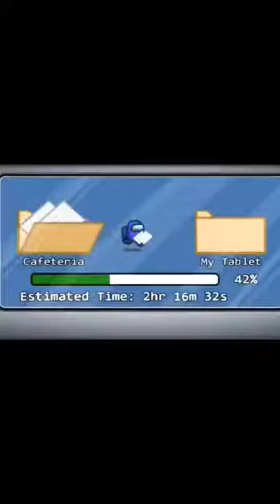HAPPY DRAMAWEEN🎃👻🕷️daddyhelmick rantjamz dramaween Sh*tShow DHC Entry 🎥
This year is the Year DaddyHelmickCrew enters @Rantjamz Dramaween scary s*** show.

DaddyHelmick ❤️💯💪